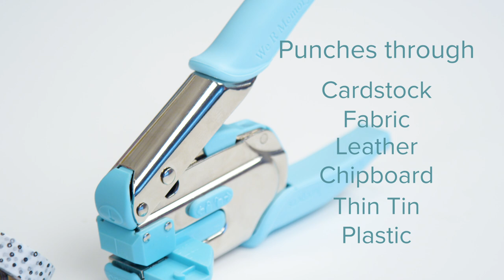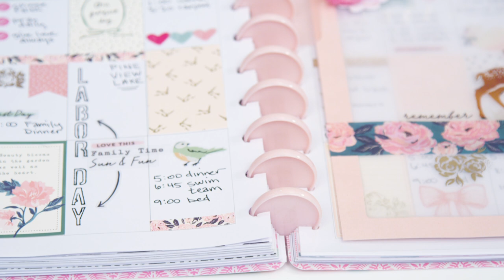Crop-A Dile-Disc Power Punch by We R Memory Keepers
Create the perfect planner with the Disc Power Punch by We R Memory Keepers! This Crop-A-Dile tool really packs a punch through a variety of materials, including cardstock, fabric, chipboard, leather, thin tin, and plastic. That makes it great for journal and planner covers, as well as books and albums. The punch even features alignment guides so that you get perfectly spaced punches every time. Use your favorite patterned papers or choose from acetate and bookboard sheets to make the covers, then add pearlescent or gold discs to top it all off. Coming to retailers November 2020.